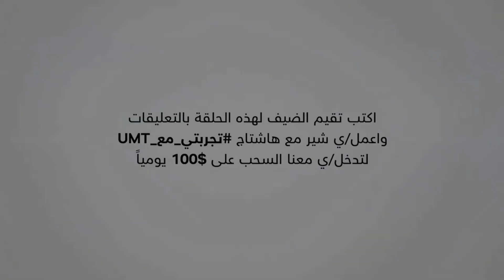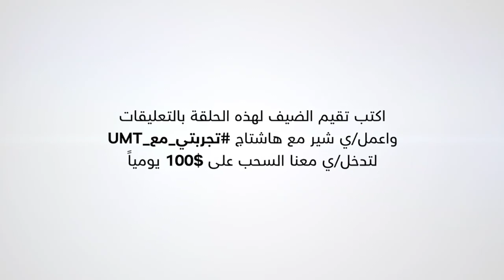برنامج تجربتي مع UMT - تكسي الاعتماد - سكودا اوكتافيا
شاهدوا تجربة تكسي الاعتماد في مدينة نابلس مع سكودا اوكتافيا.

لا تنسوا الإجابة على السؤال الذي سيظهر في نهاية الحلقة مع هاشتاغ تجربتي_مع_UMT لتدخلوا السحب على 100$ يومياً!

نود ان ننوه انه سيتم الإعلان عن أسماء خمسة فائزين غداً.